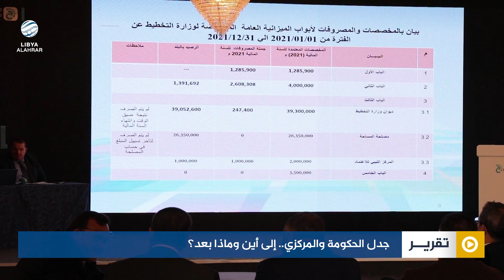جدل الحكومة والمركزي.. إلى أين وماذا بعد؟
تقرير | تقي الدين الشلوي